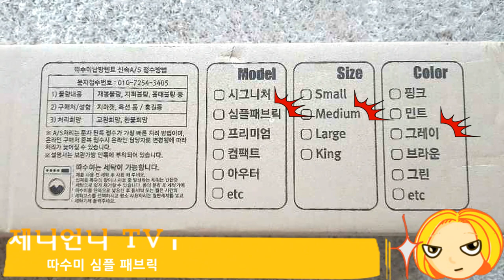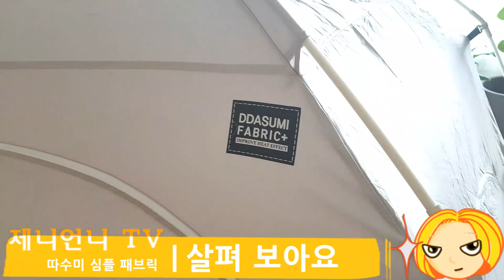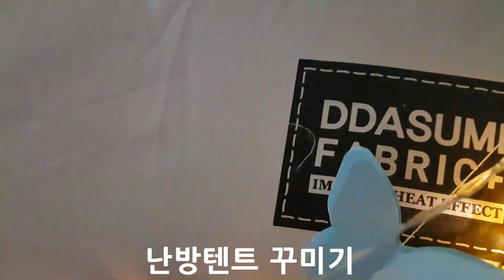[난방텐트] 따수미 패브릭 대형 설치방법과 활용 방법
난방텐트의 계절이 돌아왔어요!
따수미 설치하는 방법과 꾸미는 모습 등을 영상으로 담아보았어요.
기존 따수미에 비해 패브릭이 더욱 좋아져서 보온효과가 업그레이드 되었네요~ 지퍼도 스트레스 없이 열고 닫을 수 있어요 :)
따수미와 함께 우풍, 감기 걱정 뚜욱~ 우리 아이들 기침 소리 없이 편안히 자는 모습에 행복하네요 ㅎㅎ